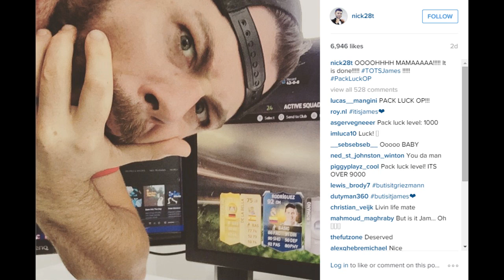MIKE WILLIAMSON PACKS ME MY MOST WANTED LA LIGA TOTS!!!! ButIsItJames FIFA 15 Ultimate Team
Welcome to my Pack Addicts series where I do a Pack Opening anytime EA releases special pack promotions on FIFA 15 Ultimate Team. Essentially, I light my coins on fire on a daily/weekly basis! Enjoy the Episode of the Pack Addicts! What where your best packs of this promo?